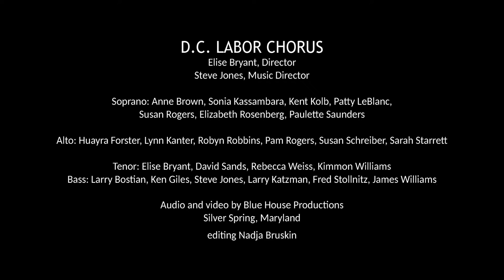When I'm Gone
Phil Ochs (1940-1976) was a prolific writer of topical songs, many of them sharp-witted protests for peace or civil rights. “When I’m Gone,” written in 1966, is a more introspective song that Ochs said summarized the philosophy of his other songs. I love its alliterative lyrics as well as its message of doing what we can while we still can do it. —Fred Stollnitz

There’s no place in this world where I’ll belong, when I’m gone And I won’t know the right from the wrong, when I’m gone And you won’t find me singin’ on this song, when I’m gone So I guess I’ll have to do it while I’m here.
And I won’t feel the flowing of the time, when I’m gone All the pleasures, of love will not be mine, when I’m gone ‘ My pen won’t pour a lyric line, when I’m gone So I guess I’ll have to do it while I’m here.
And I won’t breathe the bracing air, when I’m gone And I can’t even worry ‘bout my cares, when I’m gone (rest) Won’t be asked to do my share, when I’m gone So I guess I’ll have to do it while I’m here.
And I won’t be running from the rain, when I’m gone And I can’t even suffer from the pain, when I’m gone Can’t say who’s to praise and who’s to blame, when I’m gone So I guess I’ll have to do it while I’m here.
 ‘ Won’t see the golden of the sun, when I’m gone And the evenings and the mornings will be one, when I’m gone Can’t be singing louder than the guns, when I’m gone So I guess I’ll have to do it while I’m h ere.
 All my days won’t be dances of delight, when I’m gone And the sands will be shifting from my sight, when I’m gone (rest) Can’t add my name into the fight, when I’m gone So I guess I’ll have to do it while I’m here.
And I won’t be laughing at the lies, when I’m gone And I can’t question how or when or why, when I’m gone (rest) Can’t live proud enough to die, when I’m gone So I guess I’ll have to do it while I’m here.
I guess I’ll have to do it, Guess I’ll have to do it while I’m here